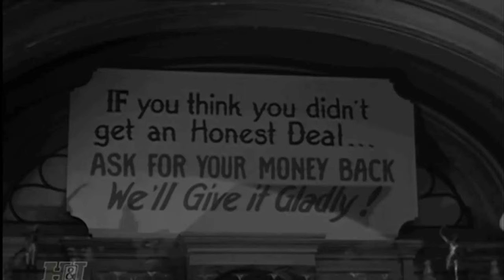Shocking Secrets The Cast Of Maverick TV Series Tried To Hide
Jack Kelly as Bart Maverick
James Garner as Bret Maverick
Roger Moore as Beauregarde Maverick
Lane Chandler as Andy
Clyde Howdy as Townsman
Kathleen Crowley as Marla
Chubby Johnson as Andy Gish
Mark Tapscott as Enlisted Man
Gerald Mohr as Doc Holliday
Gage Clarke as Bradshaw
Tol Avery as Cyrus Murdock
Harry Harvey as Capt. Owens
Will Wright as Atherton Flayger
Peter Breck as Doc Holliday
Charles Fredericks as Jefferson Cantrell
Frank Ferguson as Conductor
Richard Reeves as Anthony Offord
Jonathan Hole as Brent Williams
Mickey Simpson as Cabella
I. Stanford Jolley as Chauncey
Guy Wilkerson as Cecil Mason
Robert Carson as Desk Clerk
Rusty Wescoatt as Ben Thompson
Art Stewart as Poker Player
Frank Sully as Arthur
Joanna Barnes as Abby Taylor
Edgar Buchanan as Col. Hamilton
Efrem Zimbalist Jr. as Dandy Jim Buckley
Sam Buffington as Bigelow
Ray Teal as Harvey Stryker
Sig Ruman as August Bockenheimer
Don 'Red' Barry as Dishonest Abe
Leo Gordon as Big Mike McComb
Thomas Browne Henry as Attorney Hanford
John Dehner as Luther Cannonbaugh
Lane Bradford as Beldon
John Harmon as Depot Agent
Emory Parnell as Bill Anders
Tim Graham as Eben Bolt
John Cliff as Cliff Sharp
Terence de Marney as Auctioneer
Forrest Lewis as Alec Fall
Hal Hopper as Horace
Merry Anders as Cissie Anderson
Roxane Berard as Danielle de Lisle
Ben Gage as Marshal Mort Dooley
John Vivyan as Cousin Millard
Jay Novello as Coroner Oliver Poole
Diane Brewster as Samantha Crawford
Richard Long as Gentleman Jack Darby